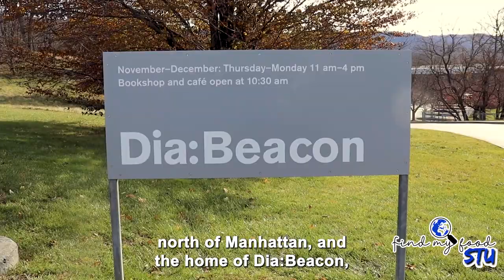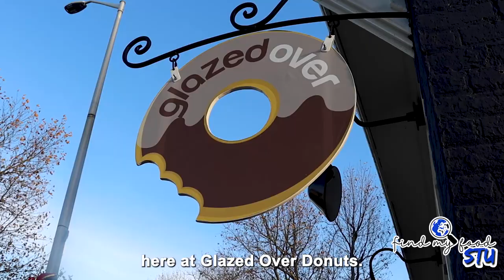Brunch, Beer, & Bourbon in Beacon NY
Beacon, New York might be the hippest city in New York state. Its just a short 1.5 hour train ride north of Manhattan in the Hudson River Valley, and so it's a great weekend destination for people from NYC. Beacon has great restaurants, live music, two breweries, and a local distillery half way between them. Its also the home to the museum Dia Beacon.

These are the restaurants, breweries, and other places highlighted in this video.

Beacon Falls Cafe
My favorite brunch in town.

Glazed Over Donuts
Fresh donuts made right in front of you!

2 Way Brewing Co
Great brews. Try the Devils Red Head (red ale). Actually, try them all.

Towne Crier Cafe
Best spot for live music